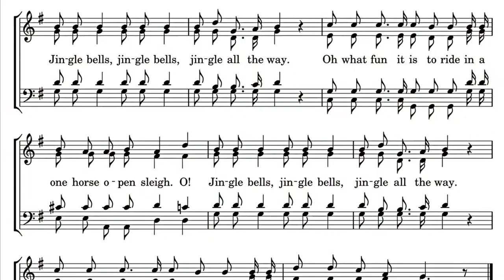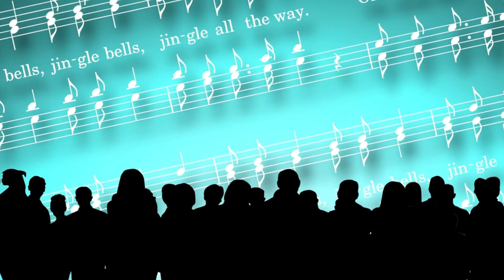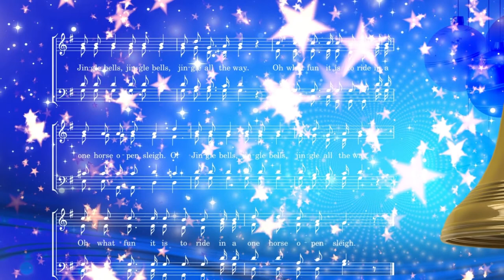James Lord Pierpont Biography - Song Writer of Jingle Bells (The Man Behind Jingle Bells)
James Lord Pierpont (Boston, Massachusetts; April 25, 1822-Winter Haven, Florida; August 5, 1893) was an American composer, arranger, and organist, best known for being the author of "Jingle Bells" in 1857, originally titled "The One Horse Open Sleigh". "Jingle Bells" became synonymous with a Christmas song and is one of the most widely performed and recognizable in the world.